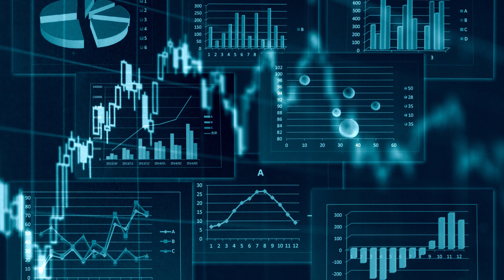new game in punjab by government... imrankhan in action